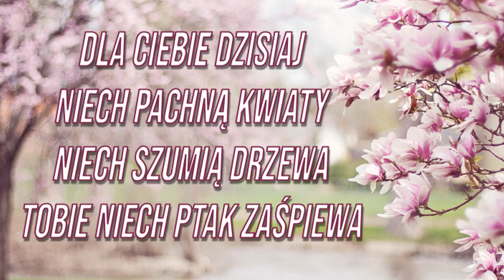Życzenia Miłego Dnia Życzę Tobie Miłego Dnia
Życzę Tobie dziś miłego dnia. Niech wiosenne kwiaty nastroją Cię pogodnie i radośnie.